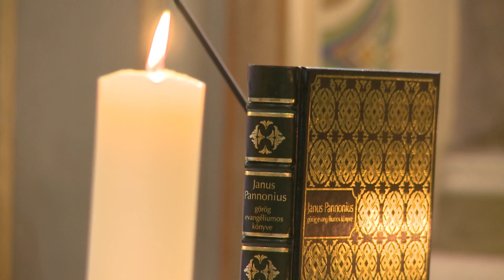20180527 25 éves a kaposvári egyházmegye - Bíborosi szentmise a kaposvári Székesegyházból 20180526